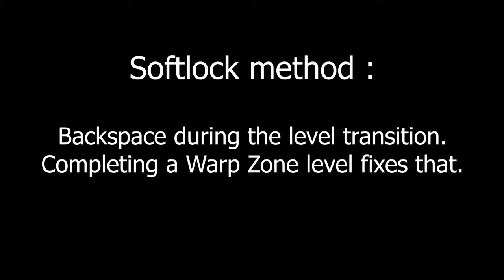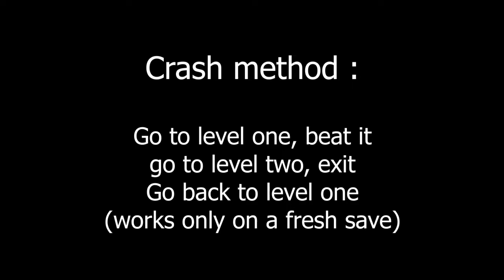Super Meat Boy - Softlock and crash speedrunning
Saxu had the idea to make the game crash in the shortest amount of time, this gave me the idea to do the same with softlock too.
For softlock, I also show the fixes because it's not known by everyone. And of course, softlocks can be fixed by restarting the game.

I didn't time any of these so I don't know if it's world record.